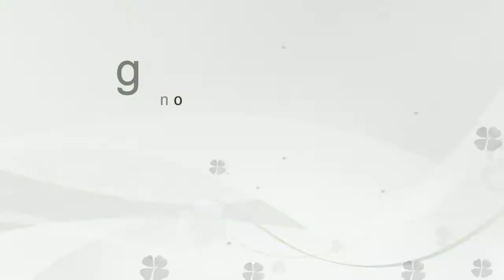casa rugby moments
CASAfest 2013 Rugby